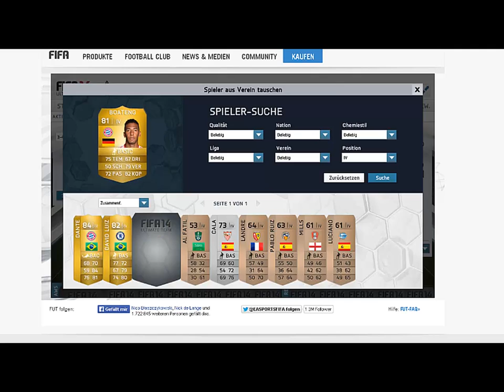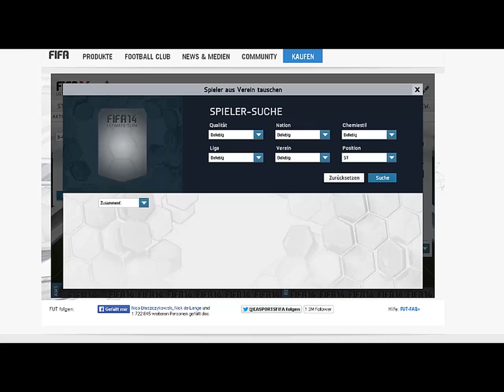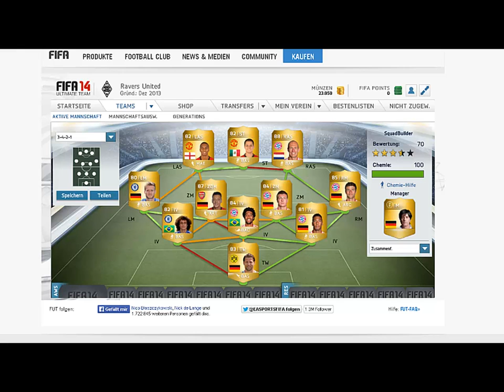[Fifa14] - Squadbuilder FT Robben & Özil - Kleine Info zur Zukunft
Kleiner Squadbuilder, mit Arjen und Mesut :)

Wenn Ihr das Team testen solltet, dann schreibt doch in die Kommentare wie Ihr es fandet :)

Am Ende noch ein Paar kleine Infos für die zukunft :=